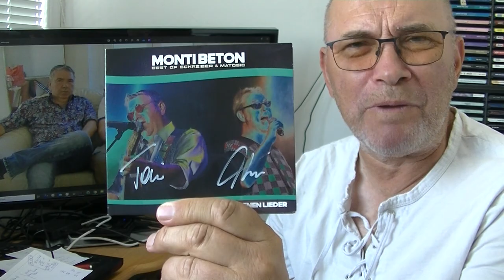Der kleine Stadtstreicher 187: Monti Beton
Die Kultband absolut LIVE mit ihrem "Best Of", darunter auch - am Film in voller Länge - eine Eigenkomposition des Duos Thomas Schreiber/Toni Matosic. Und DIE steht den perfekt gespielten Coverversionen um nichts nach ...